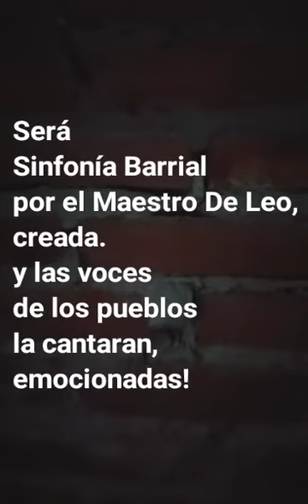CON USTEDES, EL MAESTRO CHARLY DE LEO, CREADOR DE LA CANCIÓN DEL SENTIMIENTO "PLANETA TEVEPE"